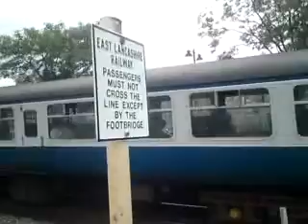37275+37109+37518 on the East Lancs Railway(Ramsbottom).08/07/2012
3 37s at ramsbottom